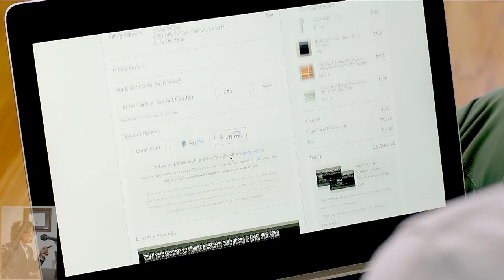Indoors Outside w/designer Mikel Welch